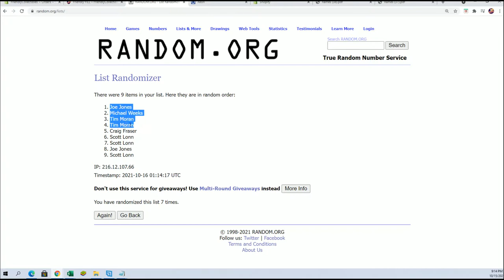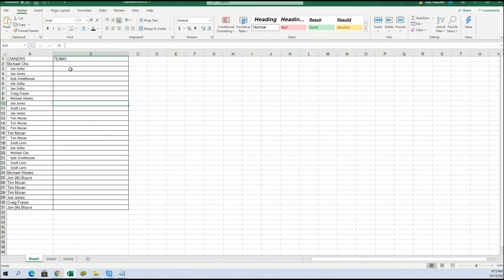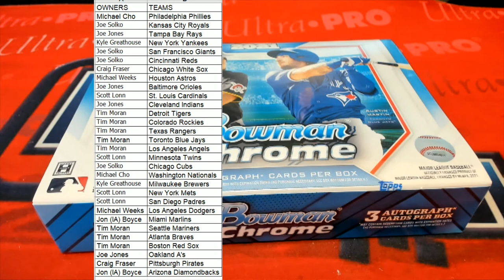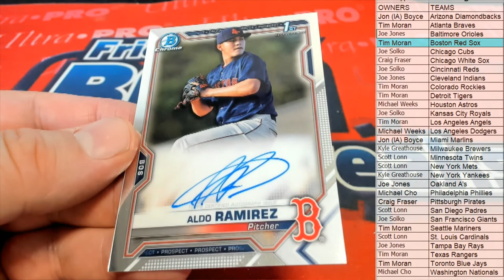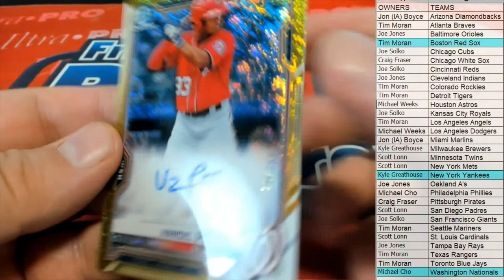BOX ID 21BOWCHRHTA324 2021 Bowman Chrome Baseball HTA Choice Box